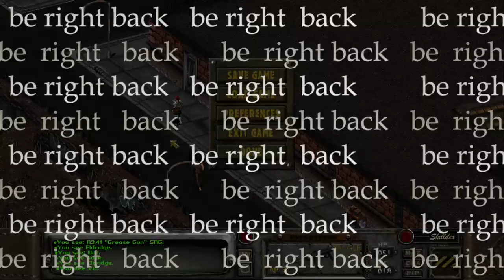Fallout 2 stream vod | 2023-02-12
Family feud.